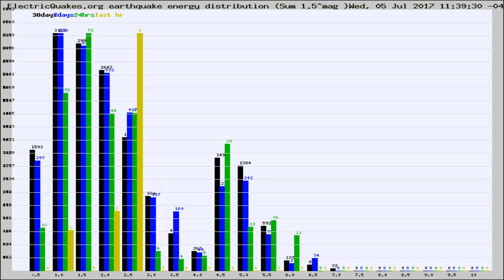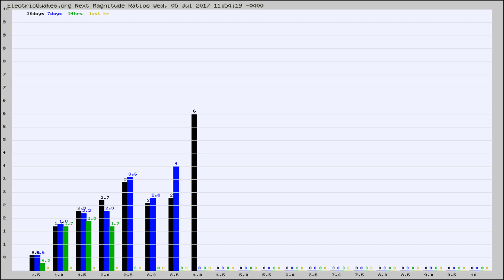Todays_Hourly_World_Earthquake_Statistics_from_ElectricQuakes.org_07-05-17+12:02:01